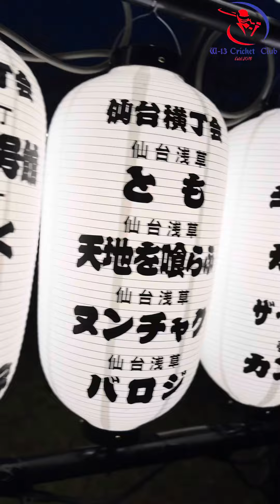Japanese National Flower Sakura Events 2024 🌸 🌸